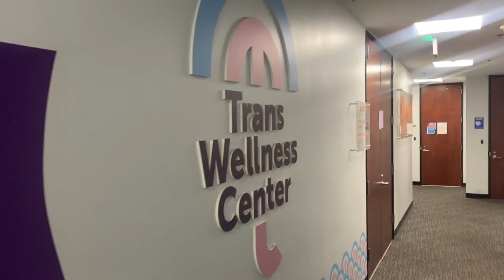LAGANJA ESTRANJA | A Day In The Life Of: International Transgender Day of Visibility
Hey buds!
Welcome back to the channel for Vlog Two of 2022! In this vlog we start out in Boston at Club Legacy, celebrating International Transgender Day of Visibility. And to be quite honest, shit gets real, but that’s the purpose of these vlogs!
Then I head back to Los Angeles to celebrate the rest of International Transgender Day of Visibility at the Transgender Wellness Center, featuring my sis Gia Gunn (tongue pop)!